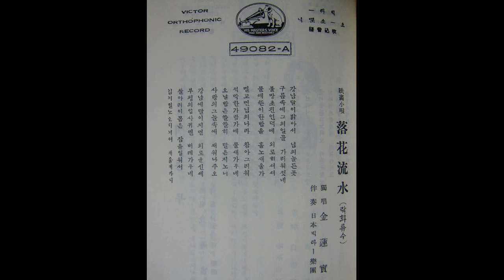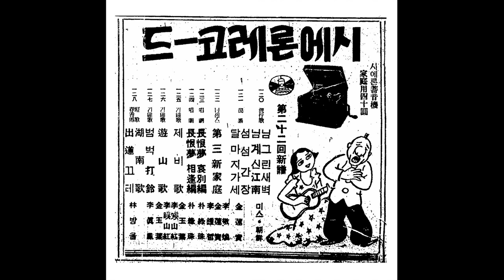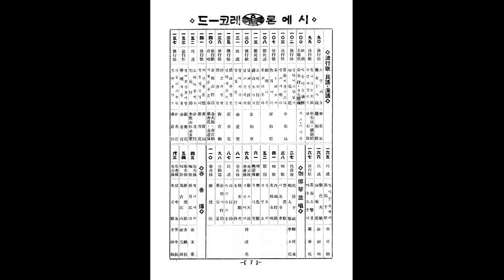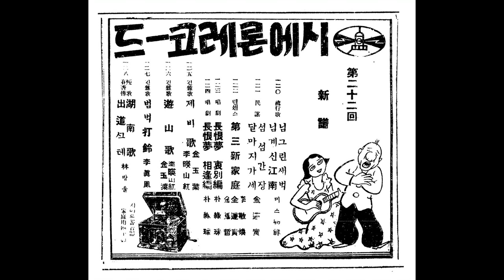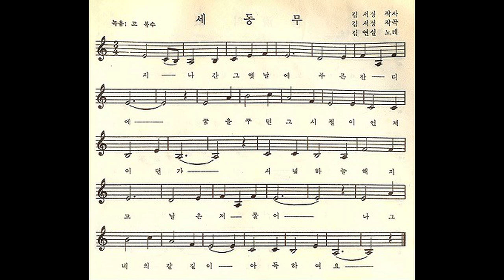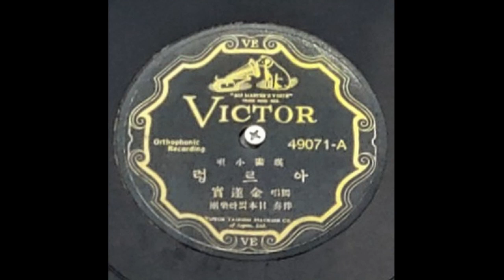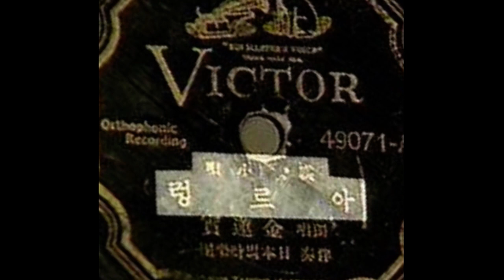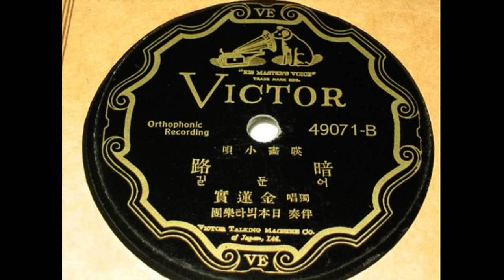김연실 1920 -1940년대 영화연극배우, 가요초창기 가수 - 낙화유수, 달맞이 가세, 섬섬간장, 세동무, 아르렁, 암로, 등 6곡 [가사자막]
[가사자막] 가요초창기 가수 김연실金蓮實 1911 ~ 1997 / 출생; 평양 or 수원,
1920년대 중반부터 배우, 1950년 월북 배우 활동...
00:00 01.낙화유수(落花流水) (30/03) 김서정 작사,작곡 빅터 레코드
03:33 02.달맞이 가세 1933,09 시에론 레코드
06:37 03.섬섬간장 1933,09 시에론 레코드
09:59 04.세동무, 1930,03 문수일 작사 김영환 작곡 빅터 레코드
13:19 05.아르렁 (레코드 제목 오기, 아리랑) 1930 빅터 레코드
16:45 06.암로暗路, 1930 김서정 작사 김서정 작곡 빅터 레코드